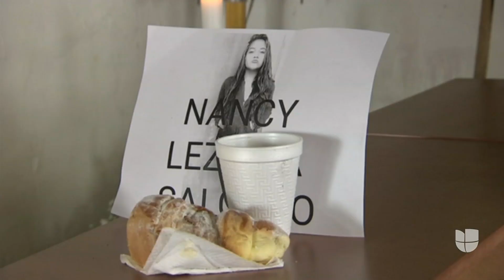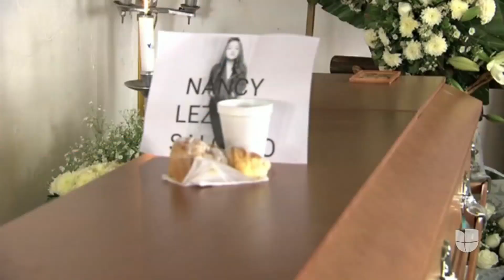Comienzan los funerales de las víctimas mortales de la tragedia del metro en Ciudad de México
Este miércoles comenzaron los funerales de las víctimas mortales del desplome de dos vagones de la Línea 12 del metro en Ciudad de México. Las familias no encuentran consuelo tras el incidente que cobró la vida de al menos 25 personas. "No es justo esto", aseguró la tía de uno de los fallecidos.

Patricia Janiot